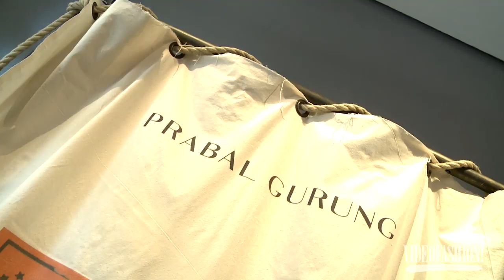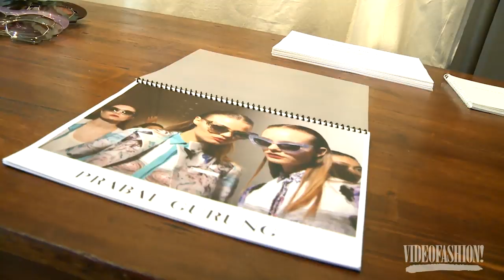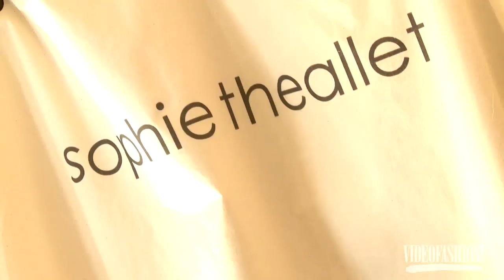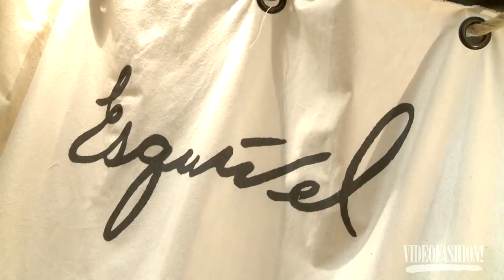Americans in Paris S/S 2012 - Videofashion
Created as a global showcase for emerging American designers, the "Americans in Paris" initiative featured ten past CFDA/Vogue Fashion Fund designers at a showroom during Paris Fashion Week, Spring/Summer 2012.

As Paris Fashion Week attracts a wide array of international retailers, the showroom was created to help provide invaluable global exposure for the designers as well as the sales, marketing, and media support necessary to expand their respective businesses.